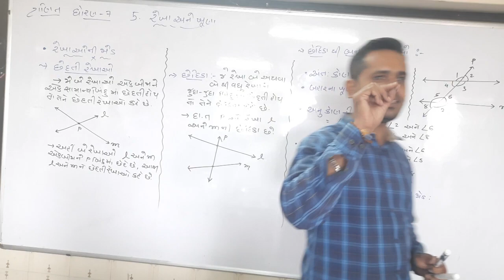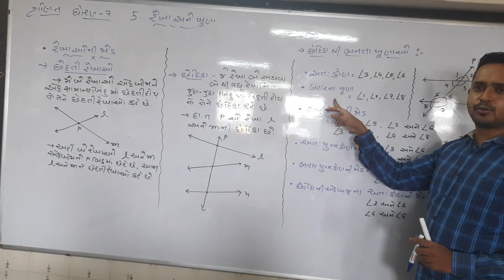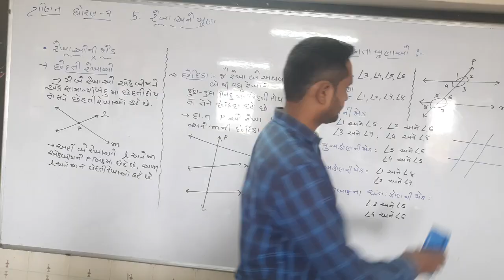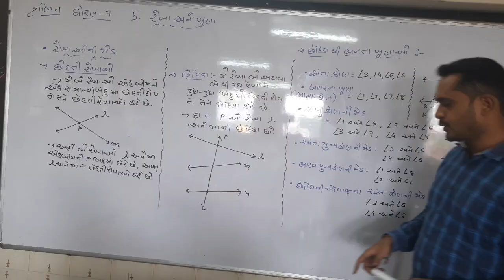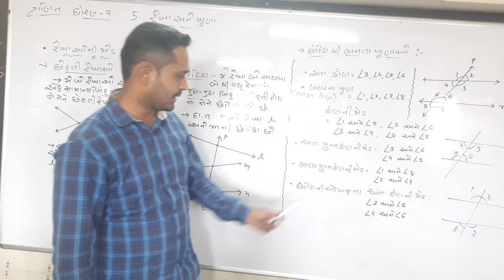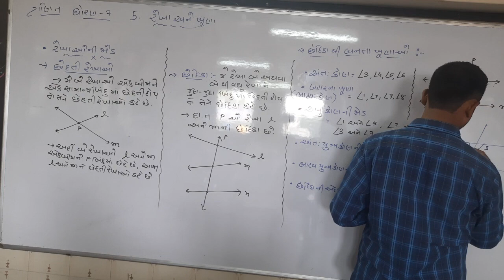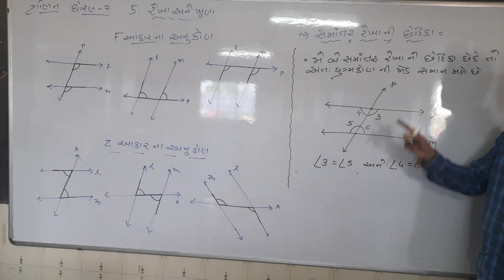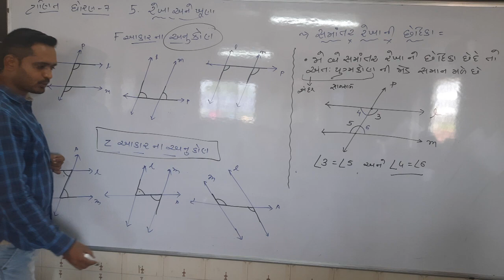STD 7 GUJ MED Maths CH 5 P6